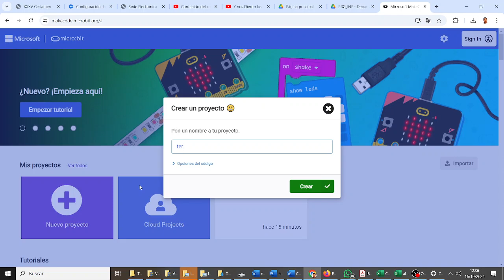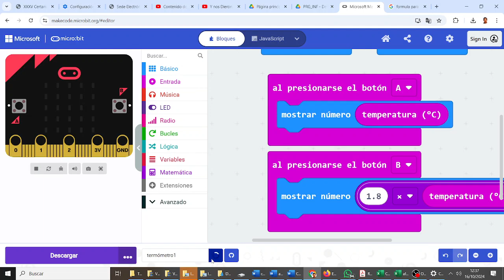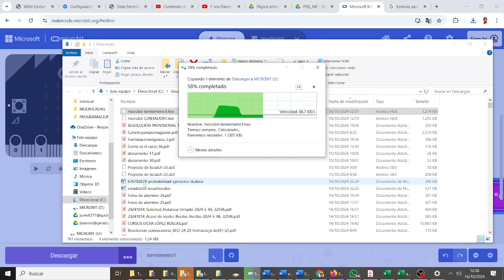micro:bit Sensor de temperatura en C y Fahrenheit CYR3ESOGHDIV Los mejores IES Monterroso